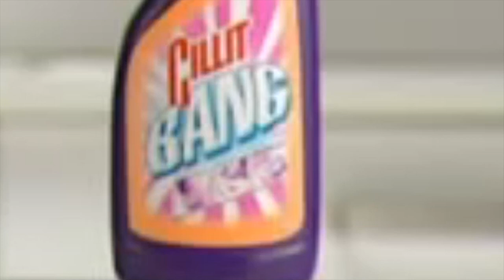YTP: The Triple Pooper Supreme (50 SUB SPECIAL)